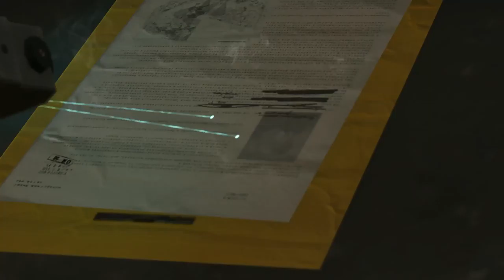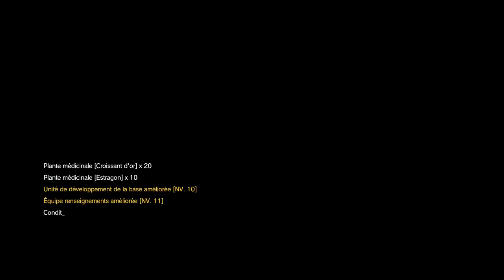Metal Gear Solid V The Phantom Pain Épisode 8 Forces d'occupation